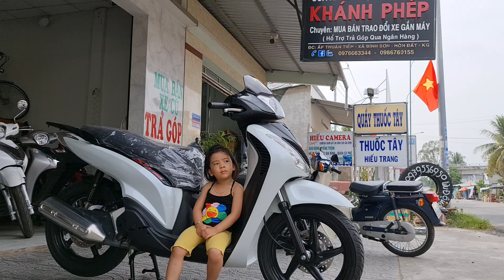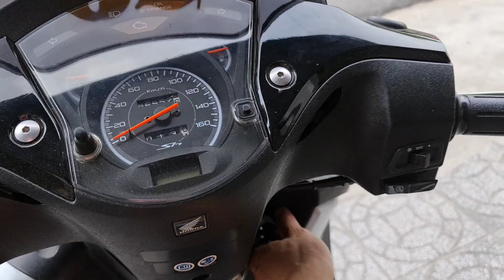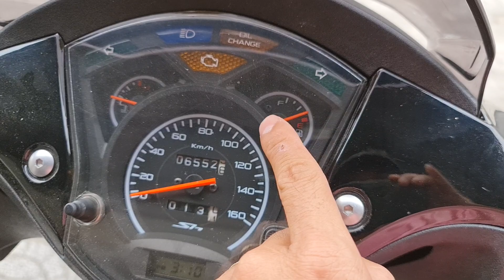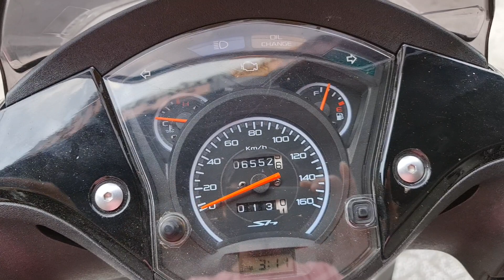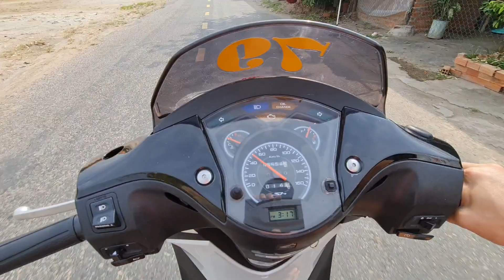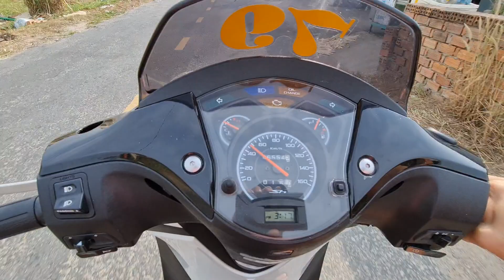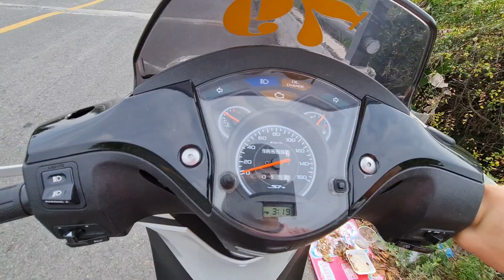Lấy SH Ý 2011 Sproty đi hái táo rừng đợi ae xuống rước nhậu lun 😝